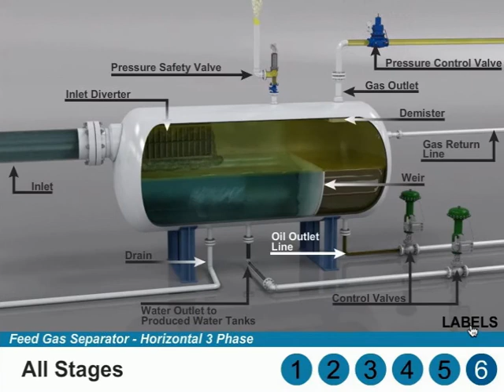3 Phase Separator HD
A video showing cutaway views of a 3 phase separator